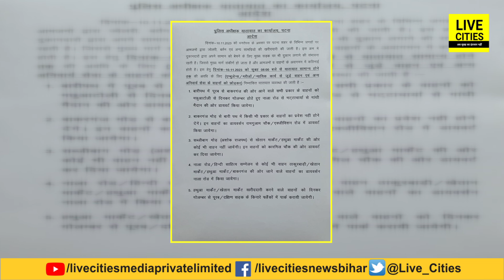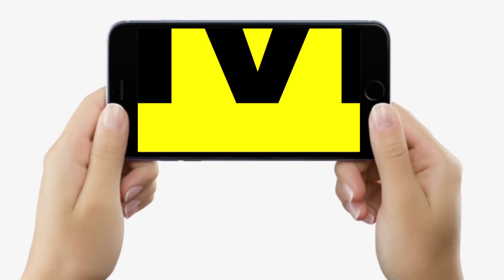Dhanteras 2023 की खरीदारी से पहले बदल गया Patna Traffic Route, इधर भूलकर भी न जाएं, आदेश जारी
Dhanteras 2023 की खरीदारी से पहले बदल गया Patna Traffic Route, इधर भूलकर भी न जाएं, आदेश जारी... | Bihar News | LiveCities